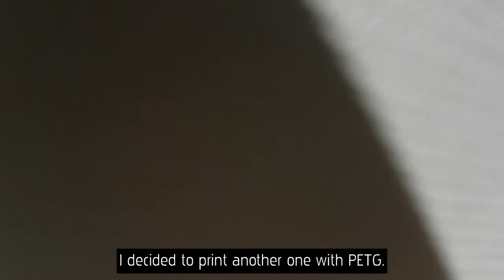PLA In The Sun - 3D Prints Outside - Glass Transition Temperature - PLA Deformation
I noticed that leaving PLA prints outside in the sun is not such a good idea.

I 3D printed my mini table earlier with PLA and after using it on a sunny day with 24°C (75°F), it deformed pretty fast.

It seems that the glass transition temperature of PLA (±60°C=140°F) is lower than the glass transition temperature of PETG (±88°C=190°F).
The glass transition temperature is the point where the material begins to get soft.

After printing the mini table in PETG, i had no problems so far. I'm using it for a few months now.

This FELIX Pro 2 is recorded with permission from the marketing department of FELIXprinters.